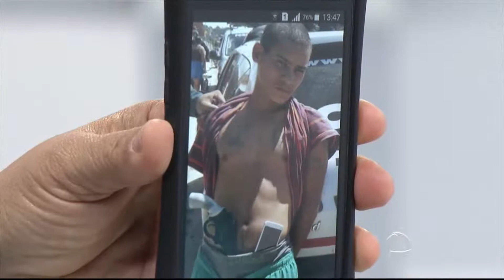Cptur prende homem suspeito de assaltos - Tolerância Zero